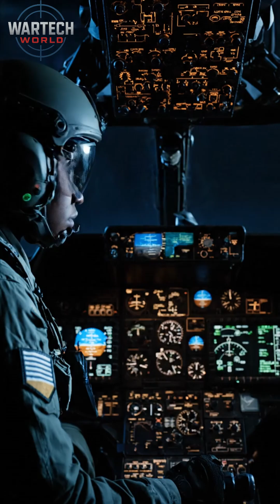U.S. Army’s Future Combat Drones: The Birth of the CCA Fleet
The U.S. Army is developing advanced autonomous drones to fly with its helicopters under a new Collaborative Combat Aircraft (CCA) vision. WarTech World breaks down this revolutionary leap in battlefield aviation.